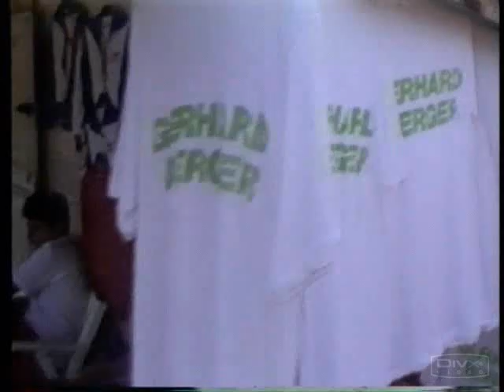Gerhard Berger tribute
Austrian F1 driver from 1984 to 1997
Race:210 / Win:10 / PP:12 / FL:21 / 386pts